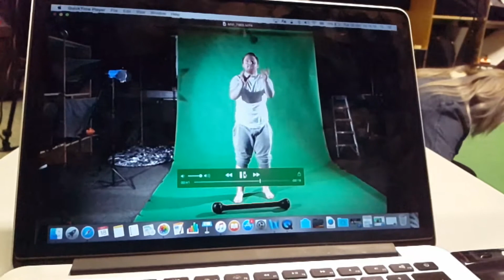Film day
Film day with my crew